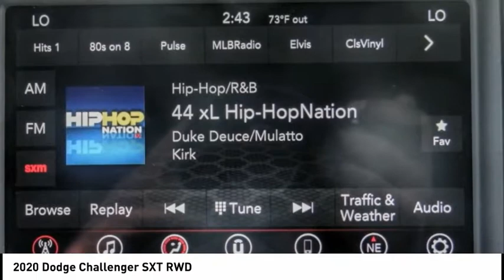2020 Dodge Challenger VAN NUYS LOS ANGELES SAN FERNANDO VALENCIA CANOGA PARK CL22337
2020 Dodge Challenger SXT RWD

RUSSELL WESTBROOK CHRYSLER DODGE JEEP RAM PROUDLY SERVICING VAN NUYS, LOS ANGELES, SAN FERNANDO, VALENCIA, CANOGA PARK, & SURROUNDING SOUTHERN CALIFORNIA LOCATIONS. THIS BLUE 2020 Dodge CHALLENGER IS EQUIPPED WITH A 3.6L V6 24V VVT, AUTOMATIC TRANSMISSION, AND RECEIVES AN ESTIMATED 19 City/30 Hwy MPG. CONTACT RUSSELL WESTBROOK CHRYSLER DODGE JEEP RAM OF VAN NUYS TO SCHEDULE A TEST DRIVE AND TAKE THIS 2020 Dodge CHALLENGER HOME TODAY, OR VISIT OUR SHOWROOM CONVENIENTLY LOCATED AT 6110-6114 VAN NUYS BLVD VAN NUYS, CA 91401. STOCK #: CL22337 | 2020 Dodge Challenger SXT RWD TRACTION CONTROL AIR CONDITIONING SECURITY SYSTEM 2020 Dodge CHALLENGER SXT RWD 19/30 City/Highway MPG RWD $4,800 off MSRP! Russell Westbrook Chrysler Dodge Jeep Ram of Van Nuys is driven and focused to ensure the highest customer satisfaction. A team above all, but above all a team. Price includes: $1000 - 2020 Bonus Cash 20CLA. Exp. 08/03/2020 $250 - National 2020 Non-Prime Retail Bonus Cash 20CL1V. Exp. 08/03/2020 $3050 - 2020 National Retail Consumer Cash 20CL1. Exp. 08/03/2020 $500 - California 2020 Bonus Cash CACLA . Exp. 08/03/2020 STOCK #: CL22337 | VIN: 2C3CDZAG6LH191171 | 2020 Dodge Challenger SXT RWD TRACTION CONTROL AIR CONDITIONING SECURITY SYSTEM Russell Westbrook CDJR of Van Nuys